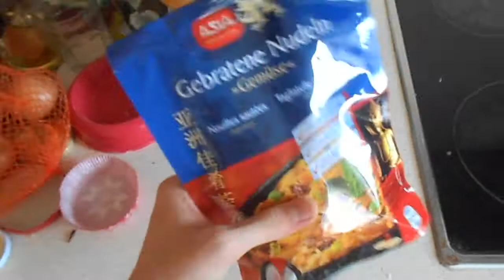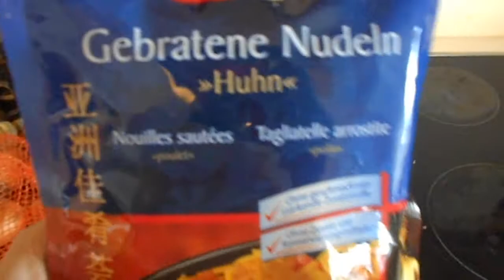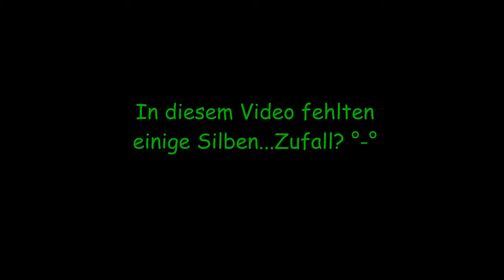Des Pvostens Kochstunde Nr. 2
Ja, es ist schlecht. RICHTIG schlecht. Nicht annähernd so gut wie Nr. 1. Wirkt wiedermal so wunderbar erzwungen und wie eine schlechte Nachmache...oder eben eine schlechte Fortsetzung. XD Auf jeden Fall schlecht, schlechter, DIESES VIDEO! :3 Viel Spaß mit dieser Scheiße - oder auch nicht.